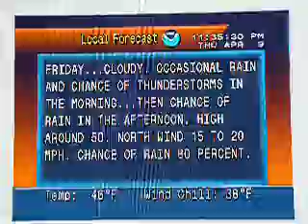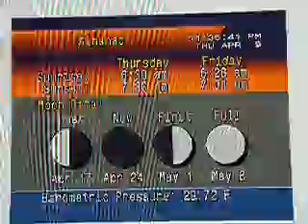Snow local forecast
The first time I've seen snow (not light snow) as a current condition and ironically, I saw it in Spring and not the winter. I think it was a METAR error since it was only reported once and then back to rain but still cool.